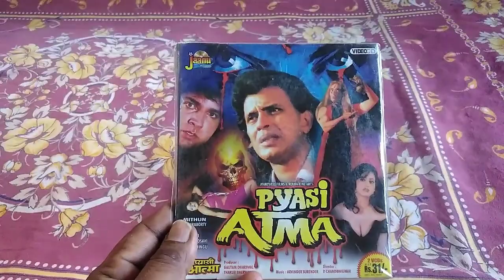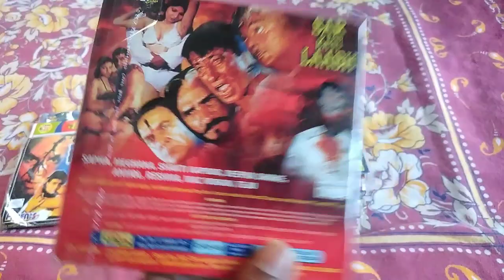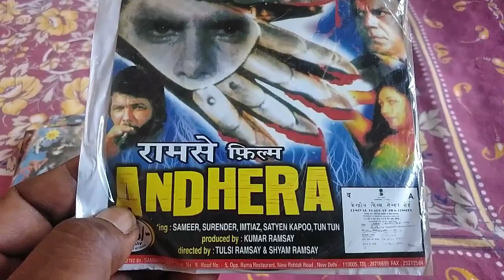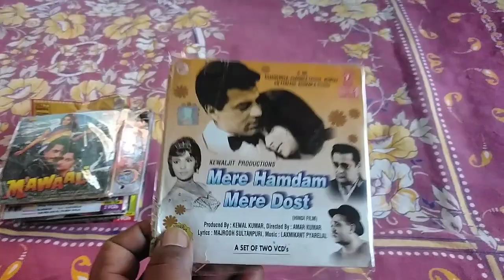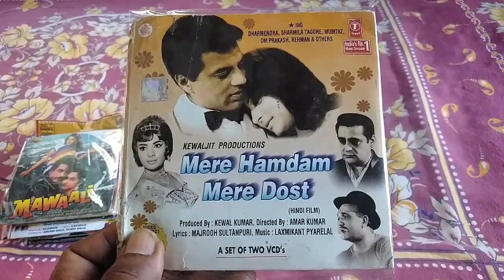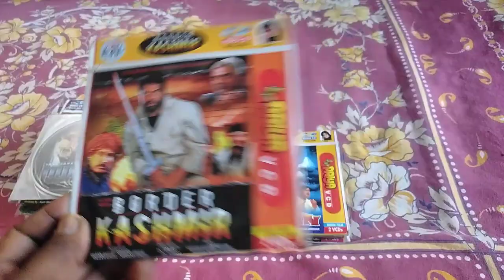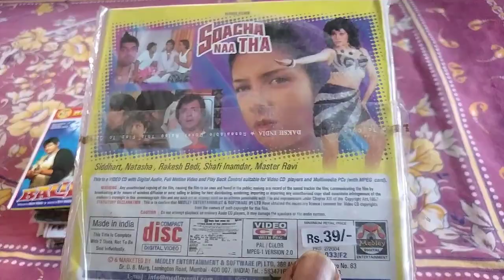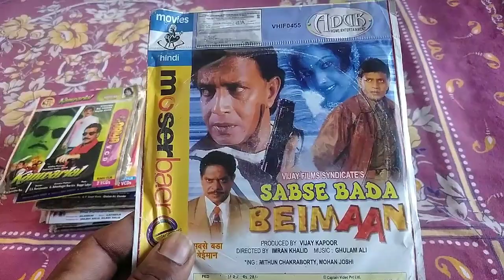Superhit Bollywood movies vcd cassettes part-10#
Bollywood movies vcd cassettes part-10# viral#trending#all countries videos #
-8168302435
5 cassettes se kam ka order nahin liya jayega